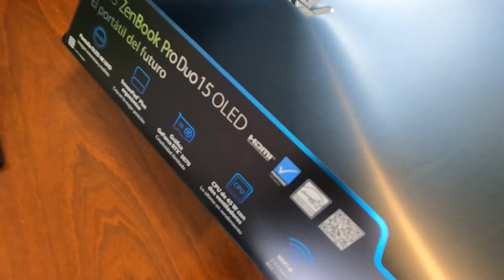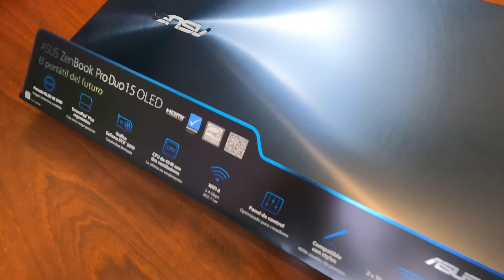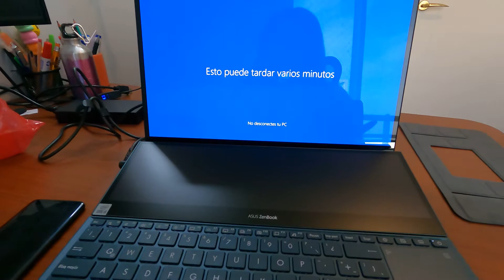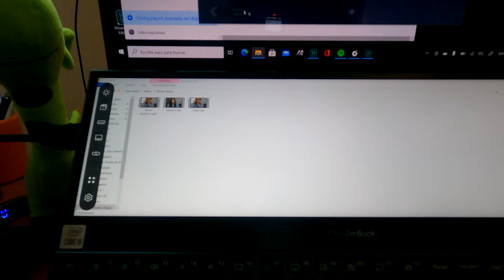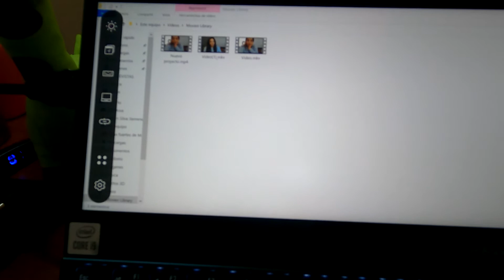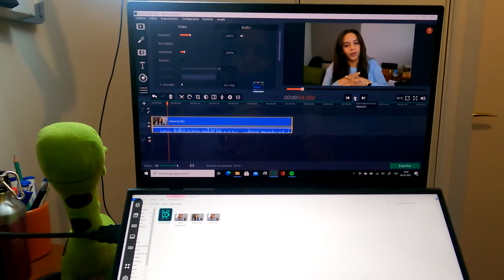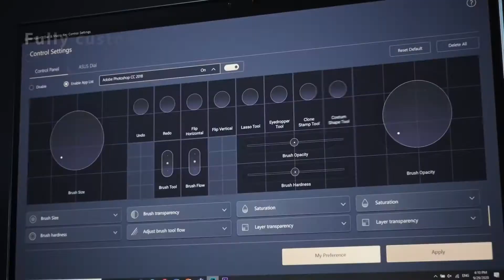Reseña Asus Zenbook Pro Duo 15 OLED| La Laptop de dos Pantallas !! UNBOXING & REVIEW!📣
Les presento una de mejores computadora hasta el momento de grabar este video  sus
características destacadas son

Procesador: Intel Core i9
Modelo tarjeta de video: NVIDIA GeForce RTX 3070
Tamaño de la pantalla: 15.6 pulgadas
Unidad de estado sólido SSD: 1Tb

Notebook Zenbook Pro Duo 15 OLED UX582 Intel Core i9 32GB RAM 1Tb SSD 15.6" Touch :